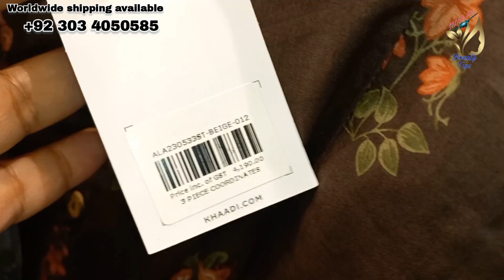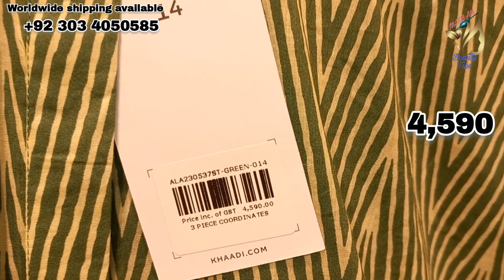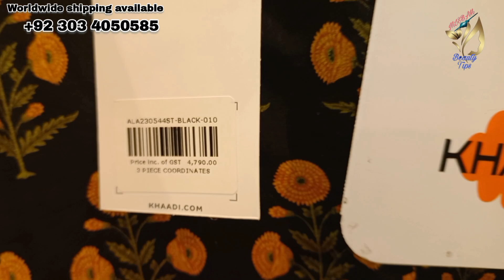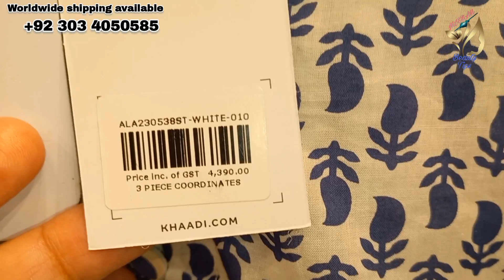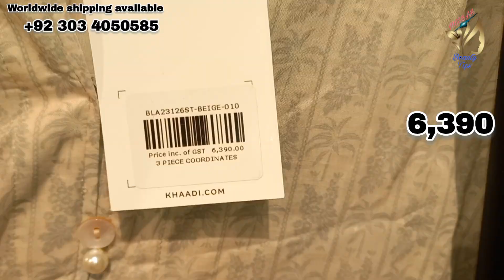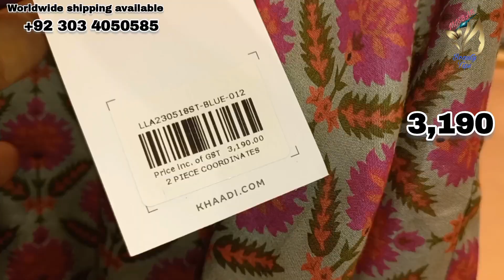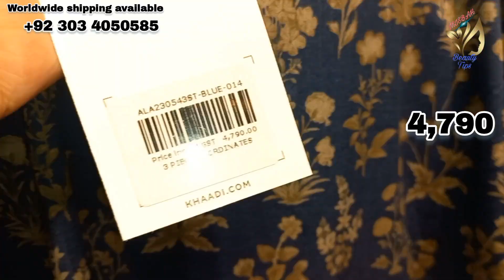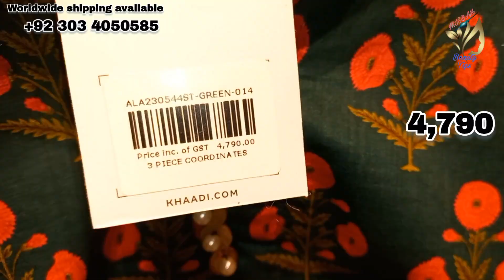Khaadi New Summer Casual Collection 2023 || Khaadi Latest Design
Khaadi Latest Design Today